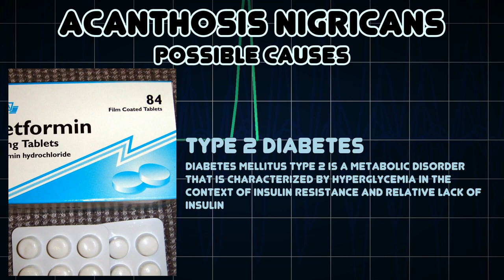Acanthosis nigricans (Medical Symptom)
Possible causes of Acanthosis nigricans (Medical Symptom)

Acanthosis nigricans is a brown to black, poorly defined, velvety hyperpigmentation of the skin